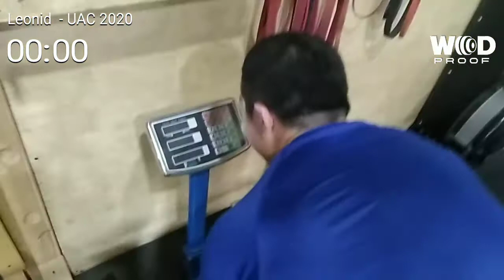UAC 2020 1 комплекс